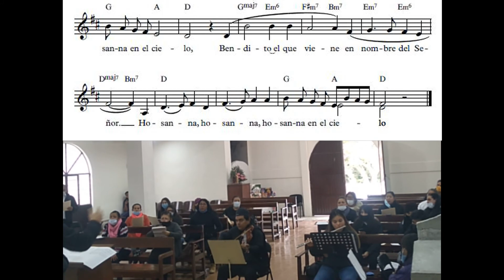Santo - Gabriel y Elías Flores F. (Misa de la Paz)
Coro Parroquial 2020
Santuario de Ntra. Señora de Guadalupe, Cd. Victoria, Tam. Mex.

Santo
Autor: Gabriel y Elías Flores
Misa: Misa de la Paz
Arre: Gabriel Flores, Elías Flores y Erik Ramírez
Tonalidad: Re Mayor

Partitura en comentarios del video en FB